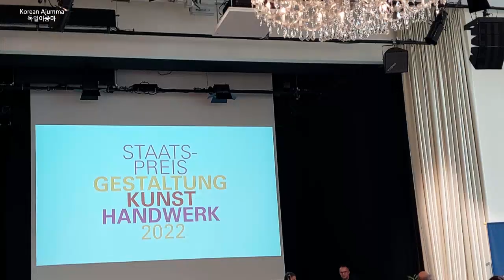독일의 공예대전에 합격. 아줌마 작품 전시 중.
"Staatspreis Gestaltung Kunst Handwerk 2022 Baden-Württemberg"  25. Sep. - 06. Nov. 2022 Schwäbisch Gmünd

*Music : Composed & Played by Carsten H.